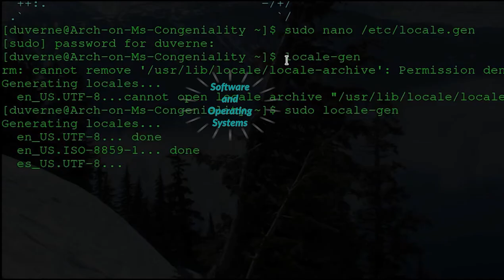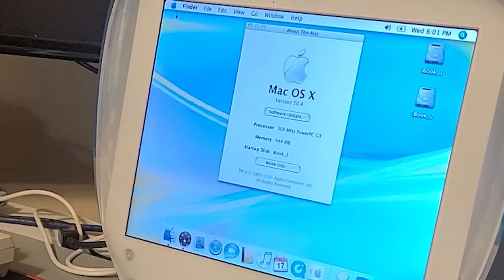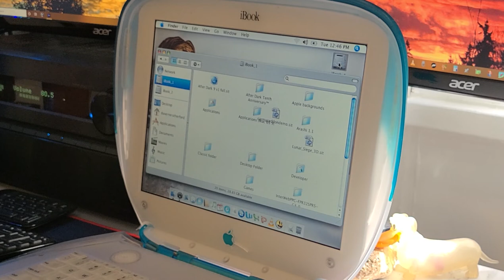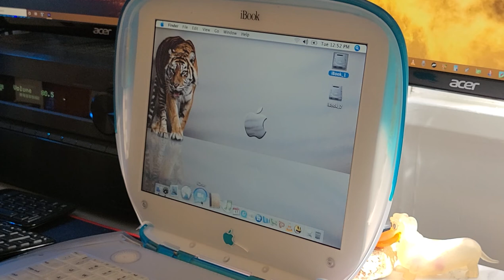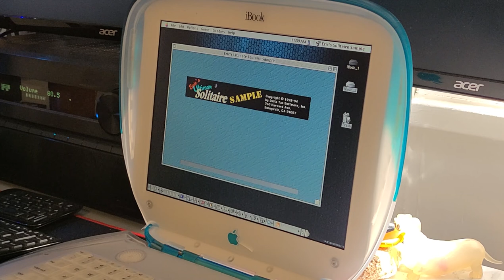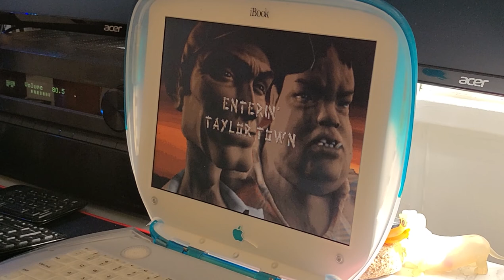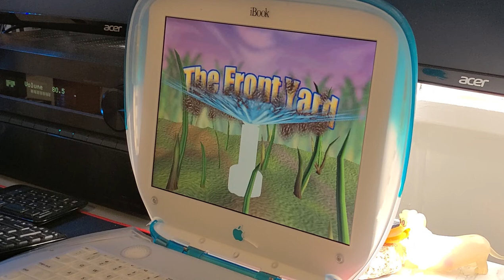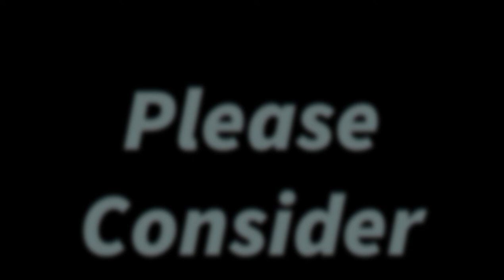Blueberry iBook G3 Hard Drive, Memory, and OS Upgrade and Demo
In this misadventure, I upgrade the memory and the hard drive in my blueberry iBook G3. I install Mac OSX Tiger (10.4), OS 9, and demonstrate some software as well.
8 Bit Guy’s iBook Teardown Video:
The Memory I Used:
512MB PC133 SDRAM 144 pin SO-DIMM Memory RAM for Apple PowerBook G4 Titanium 800MHz 867MHz 1GHz (PARTS-QUICK Brand)
by parts-quick
The Hard Drive I Used:
Dogfish Msata 60GB Internal Solid State Drive Mini Sata SSD Disk
by Three color dogfish Technology Co., Ltd.
The Hard Drive Adapter I Used:
NFHK mSATA Mini PCI-E SATA SSD to 2.5 inch IDE 44pin Notebook Laptop Hard Disk case Enclosure White by NFHK Adapter